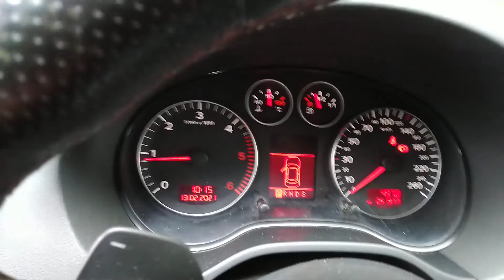AUDI - A3 - 2.0 16V TDI S tr. Ambition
AUDI - A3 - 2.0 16V TDI S tr. Ambition immatricolata 02/2008 con 251000 KM

AUDI - A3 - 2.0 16V TDI S tr. Ambition elegante e performante, cambio automatico a doppia frizione con  eccellenti prestazioni

AUDI - A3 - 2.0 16V TDI S tr. Ambition sempre tagliandata in Audi, tutto certificato. 2 treno di pneumatici estivi con cerchi in lega